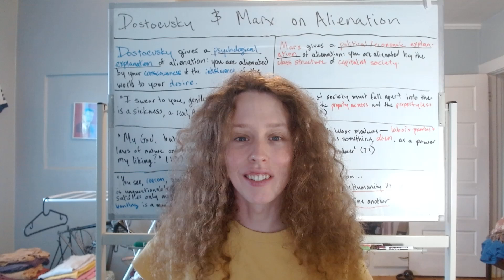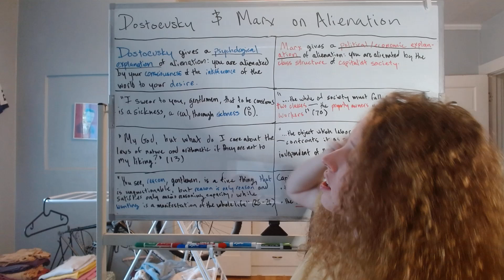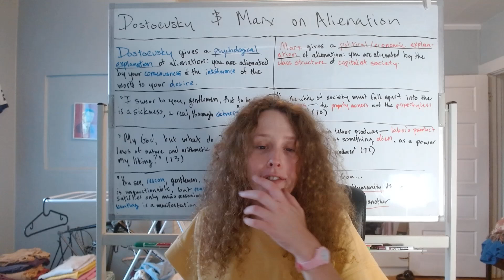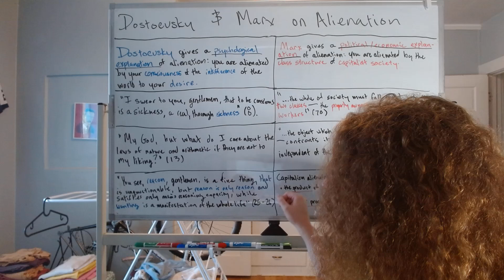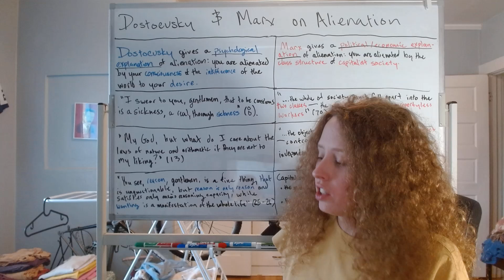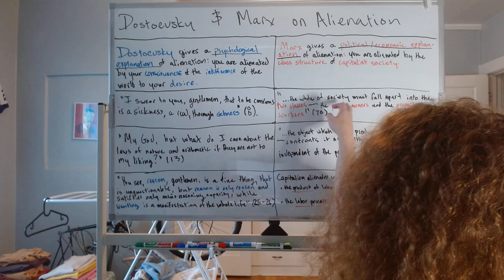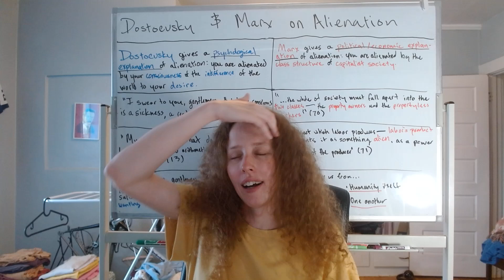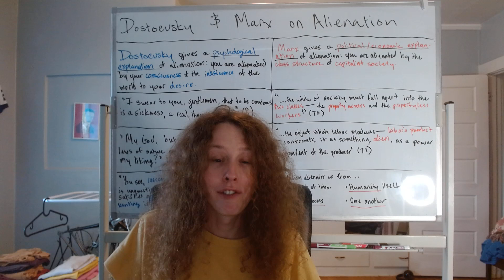Dostoevsky and Marx on Alienation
In this video I discuss the very basics of Dostoevsky (Dostoyevsky) and Karl Marx on alienation.